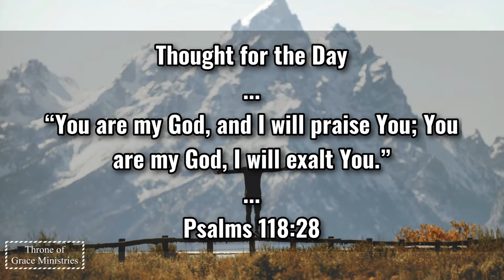You are my God, and I will praise You (Psalms‬ ‭118:28‬) - Thought for the Day - 05Nov2020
“You are my God, and I will praise You; You are my God, I will exalt You.” (Psalms‬ ‭118:28‬)

Thought for the Day - 05Nov2020